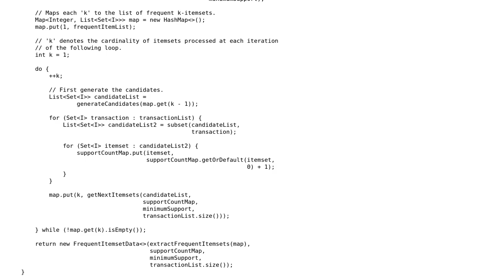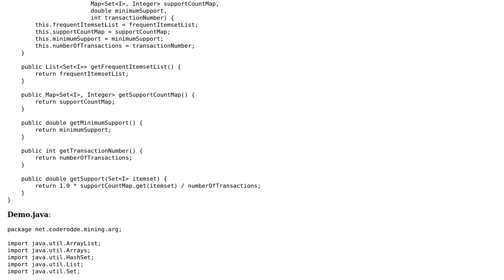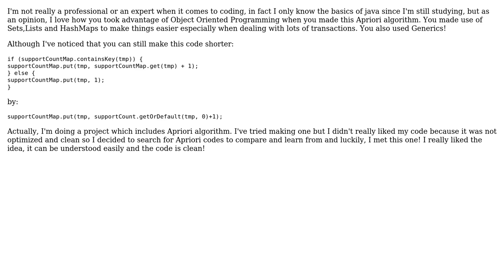Apriori algorithm for frequent itemset generation in Java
With thanks & praise to God, and with thanks to the many people who have made this project possible! You are responsible for your own actions.